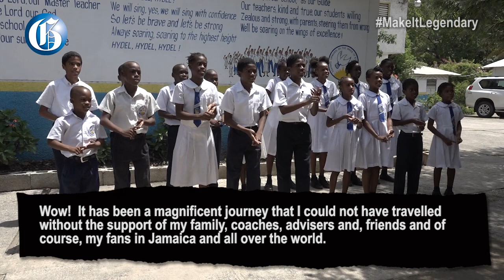The Finish Line - Usain Bolt's Personal Farewell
As he approached the finish line of his career, Usain Bolt penned a personal farewell at the end of Usain Bolt: Legend. Hear it recited by track and field teams from Naggo Head Primary, Hydel Preparatory and Bolt's alma mater Waldensia Primary.